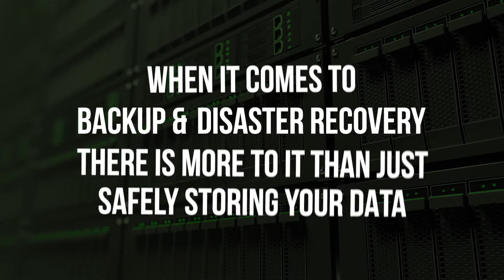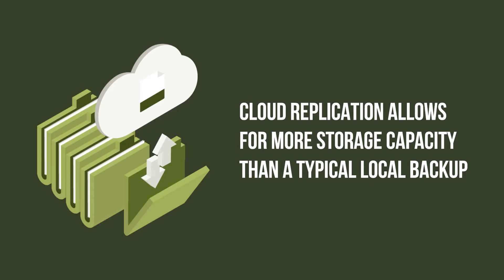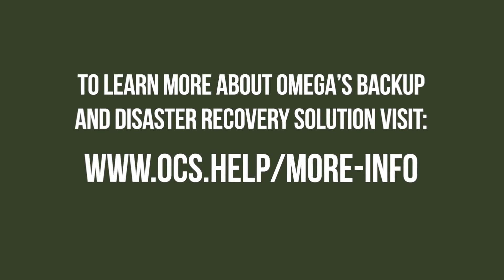Data Backup and Disaster Recovery Explained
When it comes to backup & disaster recovery, there’s more to it than just safely storing your data. That’s why we do more than just backing it up.